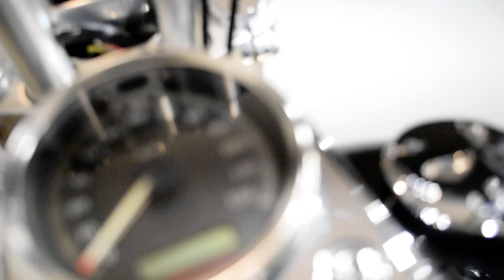2004 Harley-Davidson Dyna Low Rider | Used motorcycle for sale at Monster Powersports, Wauconda, IL